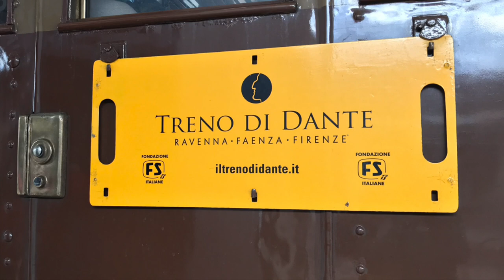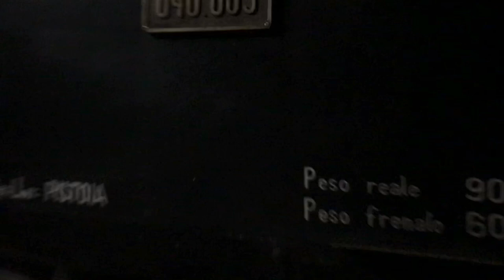UNA DOMENICA DI TRENI D’ EPOCA IN EMILIA-ROMAGNA!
Domenica 10 Ottobre 2021 è stata una giornata davvero molto movimentata di treni storici in Emilia-Romagna; infatti, è stata celebrata l' ultima corsa dell' anno 2021 del "Treno di Dante", evento lanciato per la prima volta il 3 Luglio 2021 (ed effettuato tutti i week-end di Sabato e di Domenica) in occasione del 700° anniversario della morte di Dante Alighieri, grazie alla collaborazione tra la Regione Emilia Romagna, Fondazione FS e Ferrovie dell’ Emilia Romagna; il treno, con partenza alle 08:50 da Firenze, nonchè la città che diede proprio i natali ad Alighieri nel 1265, ha come capolinea Ravenna, la celebre città dei mosaici dove Dante morì in esilio nel 1321, alla quale l' arrivo è fissato per 12:19.
Durante il suo tragitto da Firenze Santa Maria Novella a Ravenna, come Treno Storico 96035, il treno percorrerà la Linea Ferroviaria non elettrificata "Faentina" (inaugurata nel 1893), attraversando il Mugello, giungendo poi alla stazione di Borgo San Lorenzo per poi, superato l’Appennino,  raggiungere i borghi di Marradi e Brisighella e la città di Faenza, tutti luoghi che il poeta Dante Alighieri ha visitato durante il suo viaggio da Firenze a Ravenna e che sono stati l' ispirazione per alcune delle sue poesie.
Per il ritorno, esso ripartirà da Ravenna alle 17:55 come Treno Storico 96036, giungendo a Firenze alle 21:43.
Vi è stato anche il ritorno del "Treno della Sagra delle castagne di Marradi" che, dopo 2 anni di assenza a causa dell' emergenza Covid-19, ritorna nel 2021 però con una novità: si rivedrà finalmente codesto treno ripercorrere la bellissima linea a semplice binario Rimini - Ravenna!
Il treno sarebbe dovuto partire alle 07:30 da Rimini e raggiungere Marradi alle 11:50 come Treno Storico 96188, toccando le fermate di Cesenatico, Cervia-Milano Marittima, Ravenna, Russi, Faenza e Brisighella, mentre il ritorno avrebbe visto il treno partire da Marradi alle 17:31 come Treno Storico 96189 e giungere a Rimini alle 20:40; ma "per motivi organizzativi" il treno alla partenza si ritroverà senza capotreno, riuscendo a partire alla fine solo alle 09:45 con 2 ore e 20' di ritardo.
Per entrambi i convogli sono state utilizzate delle carrozze "Centoporte" di tipo 1928R ed un solo Bagagliaio a 2 assi tipo 1931R per il Treno di Dante, ossia il DI 92146, mentre per quanto riguarda le locomotive, troviamo la D445.1011 sul Treno di Dante e la vaporiera 640.003 del DRS di Pistoia assieme alla D445.1034 per il Treno delle Castagne.
In questo montaggio, con vari filmati che ho registrato tra le stazioni di Rimini, Ravenna e Cervia, potremo vedere in primis qualche treno a Rimini, come ad esempio il Novara - Pescara di Captrain con i suoi containers ed il Frecciabianca 8814 Lecce - Milano, mentre successivamente ci spostiamo a Ravenna (ove nella quale ho spottato per la prima volta) dove qui vediamo un treno regionale di Trenitalia Tper con una mini composizione, formata da E.464 + 2 sole carrozze.
Possiamo vedere anche il passaggio dell' unico merci della Domenica pomeriggio sulla Rimini - Ravenna, ossia il MRI 46746 Fossacesia - Tarvisio di Mercitalia, in questo caso affidato ad una E.405.
Infine possiamo vedere l' ultima partenza del Treno di Dante e l' arrivo e la successiva partenza dalla stazione di Cervia del treno delle castagne, con i fari della vaporiera che svaniscono nella notte...

BUONA VISIONE!

Nel seguente elenco, tutti i treni che avete visto, in ordine di passaggio/comparsa nel video:

- TEC 67514 Fossacesia/T.S. - TARVISIO BOSCOV. (055-CFI) | E189.401 D-DISPO (ES64F4-401)
- TCS 50005 NOVARA BOSCHETTO - PESCARA (024-CAPTRAIN ITALIA) | E483.301 I-AKIEM
- FB 8814 LECCE - MILANO CENTRALE (001-TI-PAX-LH) | E402B.109 I-TI
- ‪REG 17618 RAVENNA - FERRARA (018-TI-TPER) | E464.901 I-TTX & npBH 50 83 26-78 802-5 I-TTX‬
- MRI 46746 Fossacesia/T.S. - TARVISIO BOSCOV. (003-MIR-MERCI) | E405.022 I-MIR
- ‪TS 96036 RAVENNA - FIRENZE S.M.N. (002-TI-PAX-REG) | D445.1011‬ FS + Clz 36269 FS + Clz 36224 FS + Clz 36033 FS + DI 92146 FS
- TS 96189 MARRADI - RIMINI (002-TI-PAX-REG) | D445.1034 FS + Bz 36859 FS + Bz 36712 FS + Bz 39156 FS + Bz 39137 FS + Cz 39117 FS + GR640.003 FS

Filmati Girati Con: iPhone 7
Video Montato Con: iMovie